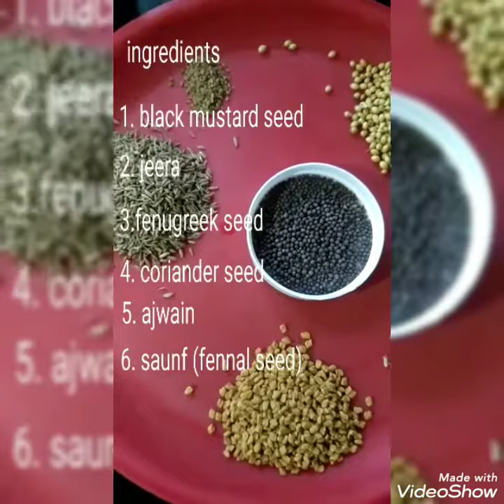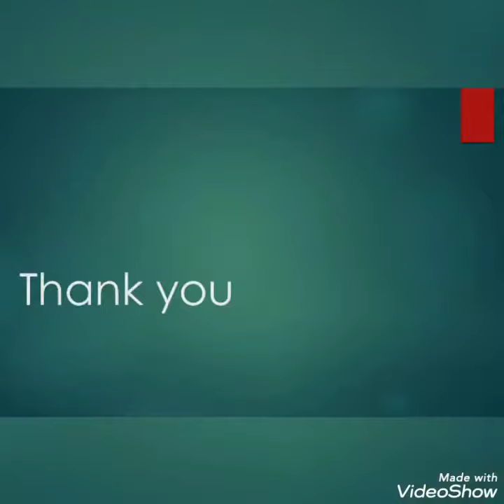Instant green chilli pickle - Instant Mirchi achar recipe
instant green chilli pickle is a quick recipe, can be served with your meals and increase the sensitivity of your taste buds.